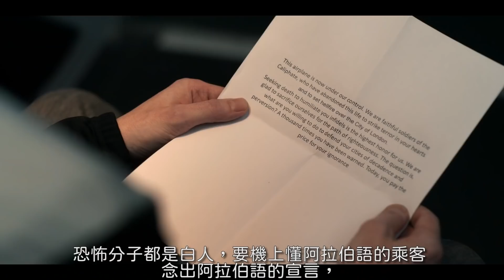【Netflix看不看】飛機上有吸血鬼-血色天劫 | 超粒方